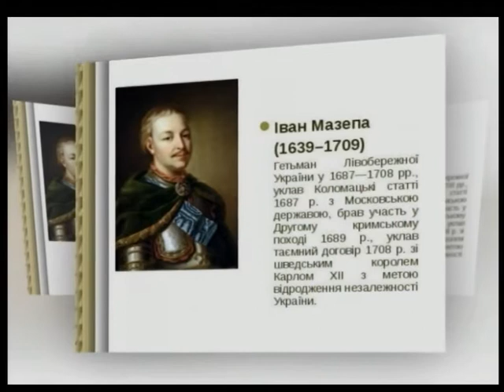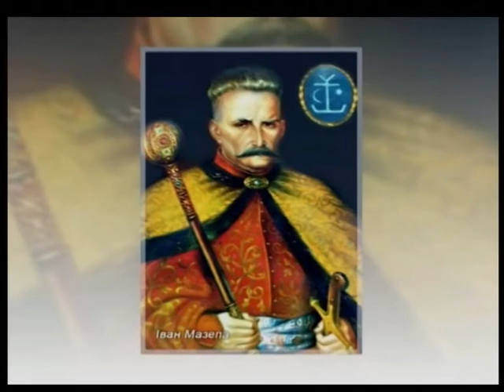(25.07.17) Під абажуром - "Чим Іван Мазепа кращий за сучасних політиків?"